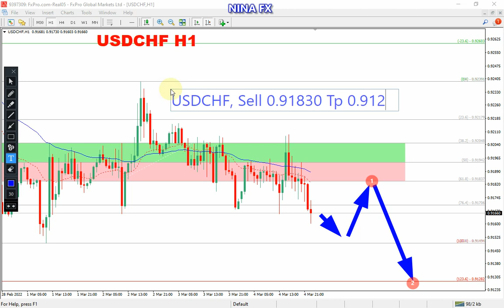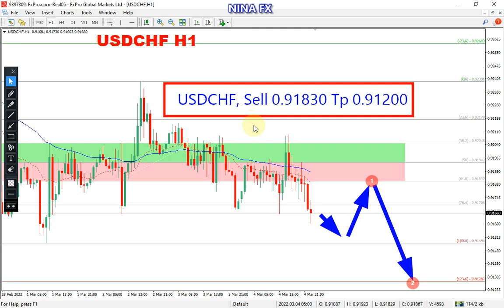USD CHF Daily Analysis for Monday March 7, 2022 by Nina Fx